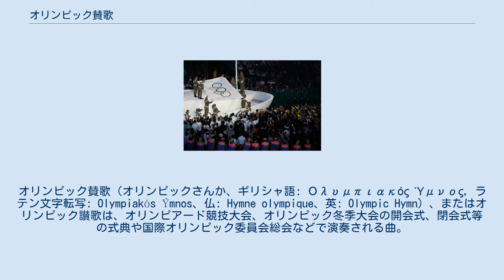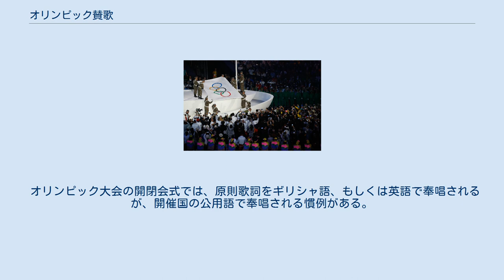オリンピック賛歌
オリンピック賛歌（オリンピックさんか、ギリシャ語: Ολυμπιακός Ύμνος, ラテン文字転写: Olympiakós Ýmnos、仏: Hymne olympique、英: Olympic Hymn）、またはオリンピック讃歌は、オリンピアード競技大会、オリンピック冬季大会の開会式、閉会式等の式典や国際オリンピック委員会総会などで演奏される曲。
 2016年リオデジャネイロオリンピックの開会式で、「オリンピック賛歌」が演奏される中掲揚されるオリンピック旗。
 作詞：コスティス・パラマス、作曲：スピロ・サマラス）。
 オリンピックが近代に復活するにあたり、1896年4月6日（グレゴリオ暦）にアテネオリンピック開会式において演奏された。
しかし楽譜が消失したため、その後のオリンピックでは賛歌が演奏されなかったり、大会ごとに別の賛歌が演奏されたりして、この曲は忘れ去られていた。
 1958年、アジアでは初めての開催となる国際オリンピック委員会総会（IOC総会）の第54次総会が東京で開かれるのを前に、消失したと見られたこの曲の楽譜が「ギリシャで見つかった」と、ギリシャのIOC委員から、ホストを務めることとなったIOC委員の東龍太郎（のちの東京都知事）に楽譜が届けられた。
 ところが、この楽譜が作曲者サマラス自身の手でピアノ用に編曲されたものだったため、日本オリンピック委員会はNHKを通じて作曲家の古関裕而に依頼し、オーケストラ用に採譜・編曲した。
そして同年5月14日、NHKホール（初代）での第54次総会開会式で、当時の会長アベリー・ブランデージ以下各国のIOC委員並びに昭和天皇を始めとする日本側関係者の臨席の下、三宅春恵（ソプラノ）、川崎静子（アルト）、柴田睦陸（テノール）、大橋国一（バリトン）の独唱、東京藝術大学と東京放送合唱団の合唱、山田一雄の指揮でNHK交響楽団の演奏により古関版オリンピック賛歌を披露した。
国際オリンピック委員会は日本の善意と曲の素晴らしさに感激、以後この古関版を公式に賛歌と認定した。
なお、原曲およびオーケストラ用の総譜は、IOC本部に保管されている。
 公式に認定された後に最初に開催された1960年スコーバレーオリンピックから演奏されている。
オリンピック旗の掲揚、降納に合わせて演奏されることが多い。
それ以外では、1988年ソウルオリンピックの際に、開会式でギリシャとその後に続いた数カ国の入場行進時のBGM（入場行進曲）として唯一使用されている。
 韓国では全国体育大会の開会式・閉会式にて大会旗と五輪旗掲揚・降納時に同曲を使用している。
 オリンピック大会の開閉会式では、原則歌詞をギリシャ語、もしくは英語で奉唱されるが、開催国の公用語で奉唱される慣例がある。